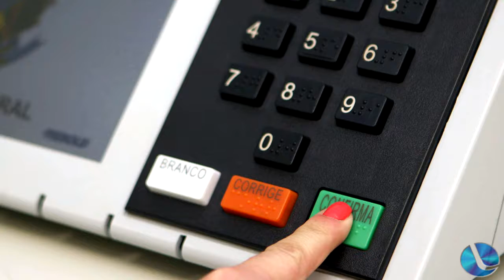Ricardo da Rosa é o novo presidente do MDB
Teve como local a Câmara de Vereadores a convenção municipal do MDB de Lagoa Vermelha. Houve a eleição do novo diretório e da nova Executiva do partido. Ricardo da Rosa é o novo presidente.